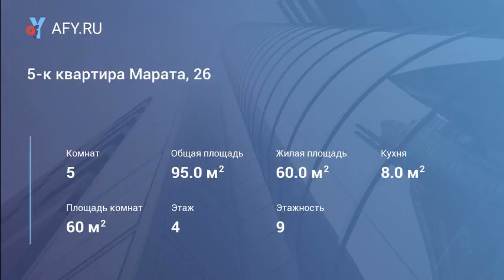5-к квартира Марата, 26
Цена: 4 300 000 Руб.
Продам просторную и уютную 5-ти комнатную квартиру. Все комнаты изолированные. В квартире есть две кладовые и две лоджии. Одним из неоспоримых преимуществ является то, что окна выходят на три стороны света. Вся необходимая инфраструктура находится в шаговой доступности: магазины, ТЦ "Лагуна", аптеки, поликлиники, детские сады и школы. Около дома остановка общественного транспорта. Квартира в собственности более 5-ти лет.